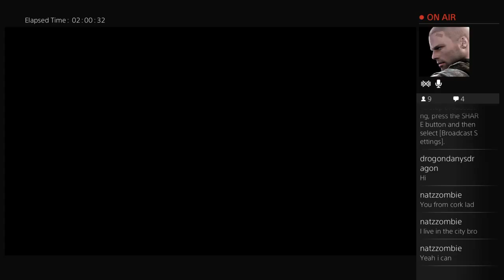Two cobh lads battle it out fighting irish - 9 / 9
two cobh lads battle it out for the belt fighting irish -- Watch live